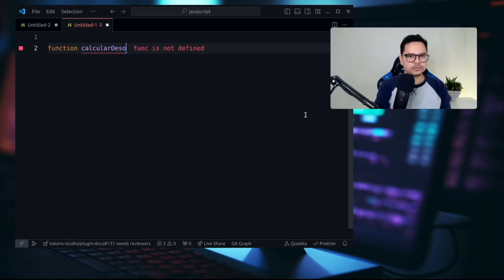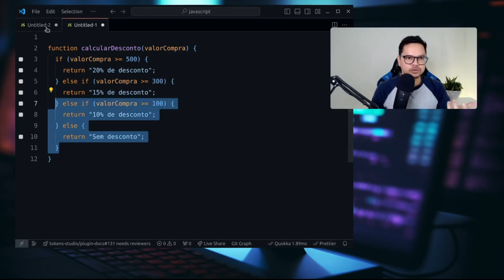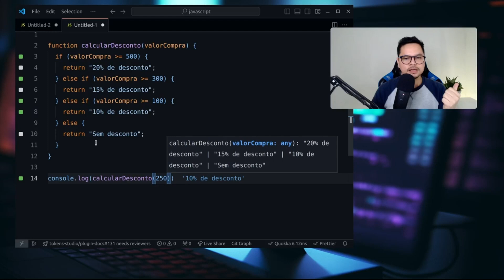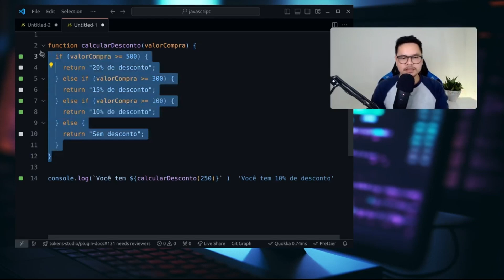Melhorando seu Código JavaScript com Refatoração e Boas Práticas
Você aprenderá como usar condicionais If/Else em JavaScript e refatorar seu código para torná-lo mais eficiente e legível.